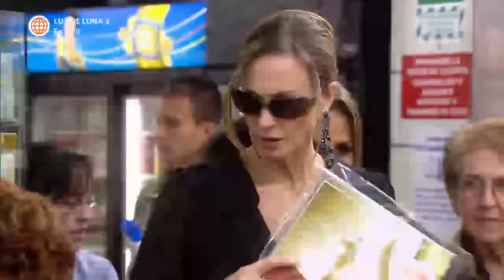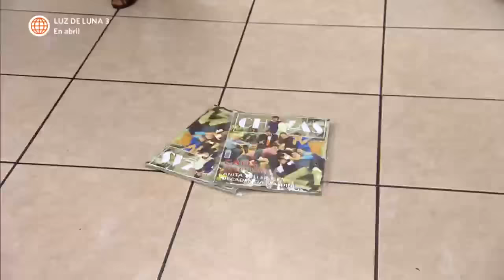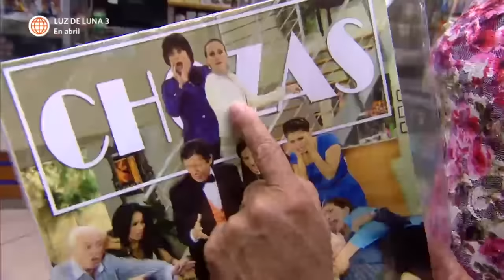Al Fondo hay Sitio 5: Nelly y Teresa sufrieron la discriminación de Anita Miller (Capítulo 64)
¡¿QUÉ NOS HAS DICHO?! 😬
Nelly y Teresa se encontraron con Anita Miller en mall e intercambiaron insultos. La mamá de Mike respondió muy mal y Teresa no se aguantó 🤭.